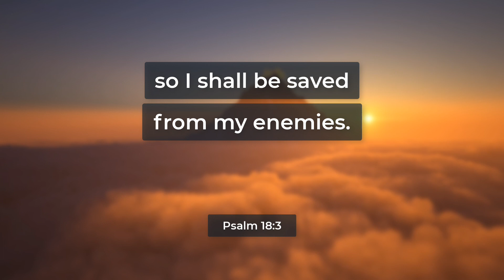Psalm 18:3 (Audio Bible - NRSV)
... Psalm 18:3, NRSV ...
I call upon the Lord, who is worthy to be praised,
so I shall be saved from my enemies.

Why NRSV?